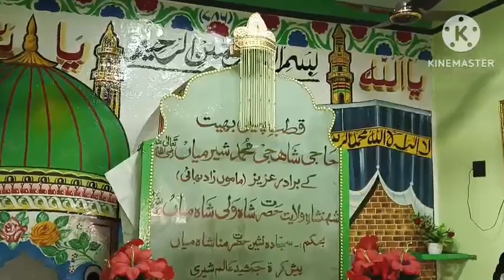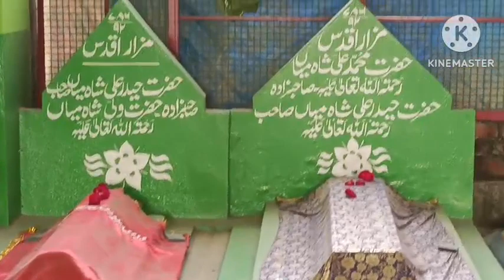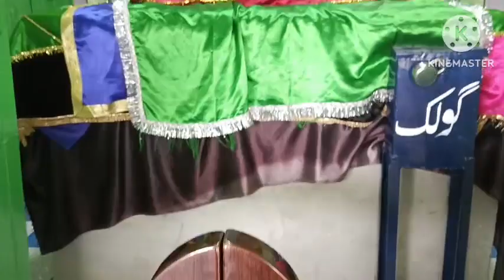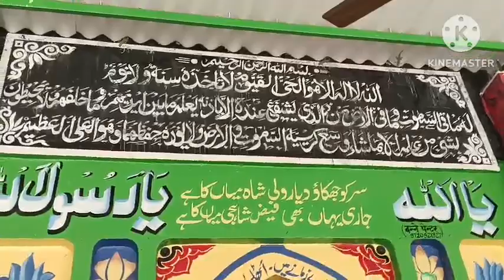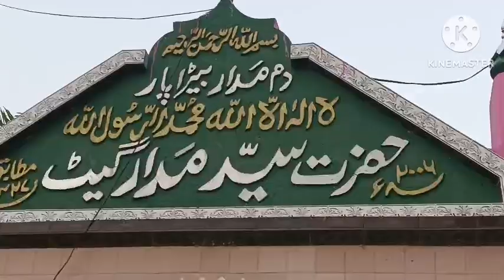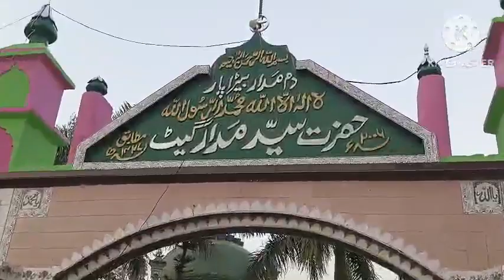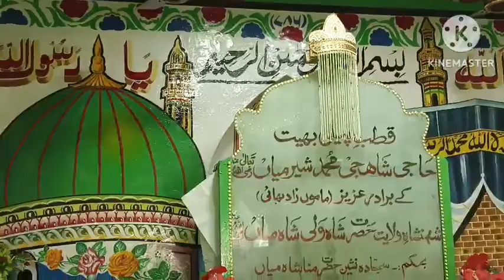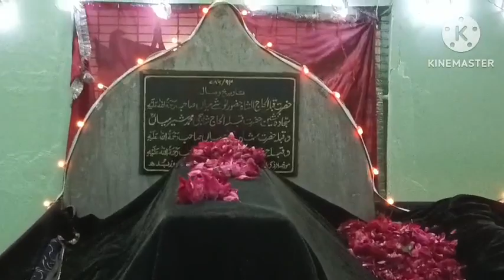Qayamat Ka din By Sayyed aminul Qadri